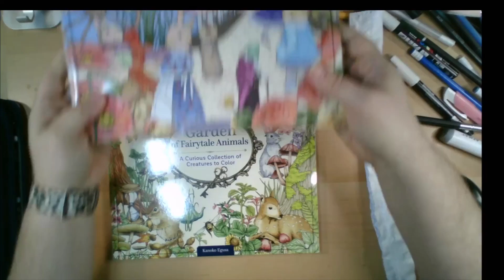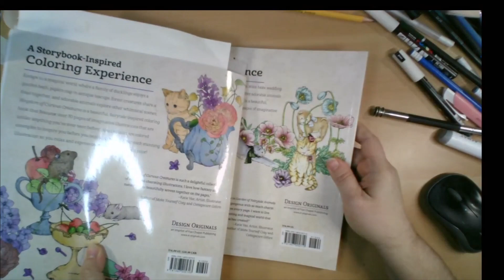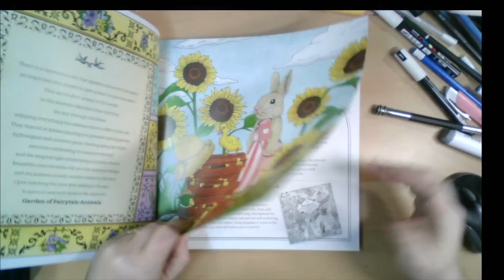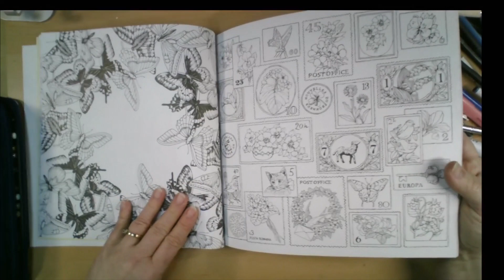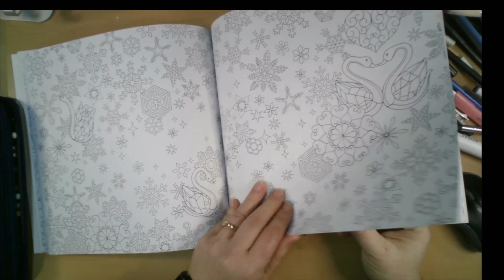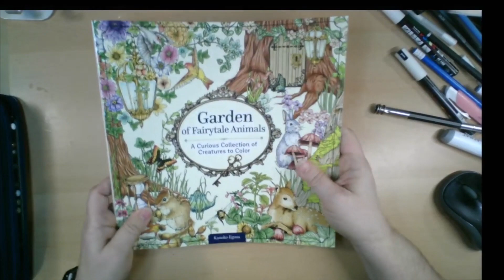Un-enveloping Garden of Fairytale Animals by Kanoko Egusa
What a wonderful book!  I like most of the pages.